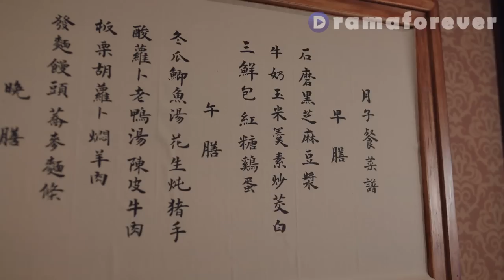Wife woke up completely after seeing husband's true face and 1 phrase made him panic! ep26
✨Title: "卿卿日常 Newlifebegins" New life begins

[Synopsis]
Because of a marriage selection, girls from all over the world gather in Xin Chuan. Yin Zheng, one of the six young masters of Xin Chuan, who keeps a low profile, and Li Wei, who just wants to work hard and not get selected, live comfortably in this hometown. They unexpectedly form a relationship, and together, start a new life where they encounter numerous situations and complement each other in overcoming them. As Yin Zheng sets up a government office and goes to court, the two gradually develop similar tastes as their hearts become in sync. They share three meals and four seasons together, and grow up with other brothers and sisters with different personalities and fates, living a warm, daily life as a Xin Chuan family together.